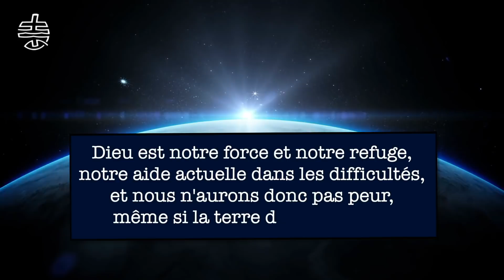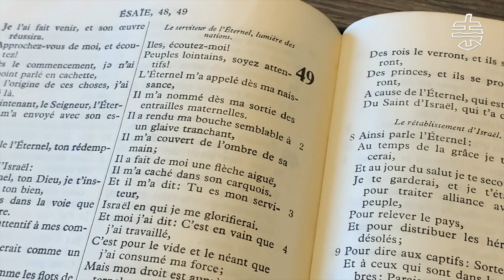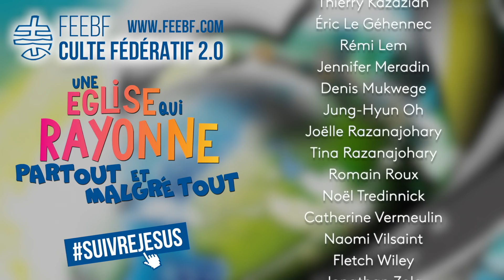FEEBF Culte fédératif 24 mai 2020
Depuis plus de trois ans, nous préparons notre convention nationale qui devait réunir ce week end sur le beau site des Pyramides en région parisienne plus de 2'000 personnes. Un programme varié et inédit devait allier échanges autour de nombreux stands, temps collaboratifs, concerts, conférences, et proposer un culte fédératif qui aurait été retransmis sur France 2 pour la Pentecôte.
Malheureusement, les circonstances nous ont contraints à annuler la tenue de cet événement. Pour autant, nous avons voulu que nos communautés vivent ce week-end spécial de l'Ascension 2020 dans cette même dynamique fédérative, mais autrement. en 2.0 !
Grâce à la technologie et à une belle collaboration avec le Studio des Cèdres, nous vous proposons de vivre ce moment qui nous permettra de vivre, même à distance, la communion fraternelle et le témoignage d'une 'Eglise qui rayonne dans le monde, partout et malgré tout"
Un temps unique à ne pas manquer et à vivre tous ensemble !

Élaboration du culte :
Marc Derœux
Jean-Luc Gadreau
John Wilson

Réalisation technique :
Olivier Chamard - Studio des Cèdres
Jean-Luc Gadreau

Ont participé (par ordre alphabétique) :
Abbie
Thierry Auguste
Xavier Aygon
Diego Baëza
Vincent Beckers-Smetana
Rodolphe Chouteau
Benjamin Derœux
Emmanuel Derœux
Lula Derœux
Marc Derœux
Ketura Edouarzin
Jean-Luc Gadreau
Nadiège Gadreau
Corneille Gato Munyamasoko
Nathalie Guillet
Philippe Halliday
Michael Harrington
Christian Kalisky
Fabienne Kalisky
Thierry Kazazian
Éric Le Géhennec
Rémi Lem
Jennifer Meradin
Denis Mukwege
Jung-Hyun Oh
Joëlle Razanajohary
Tina Razanajohary
Romain Roux
Noël Tredinnick
Catherine Vermeulin
Naomi Vilsaint
Fletch Wiley
Jonathan Zola
Nadine Zola

Et la participation des musiciens et choristes du All Souls Orchestra de l’Église All Souls Langham Place (conduit par Michael Andrews) ainsi que du groupe de louange French Connect London de l’Église St Barnabas Kensington (conduit par Gilbert Chellembron)